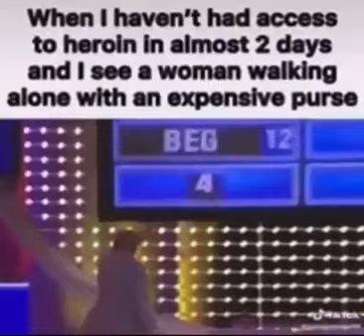this is so me